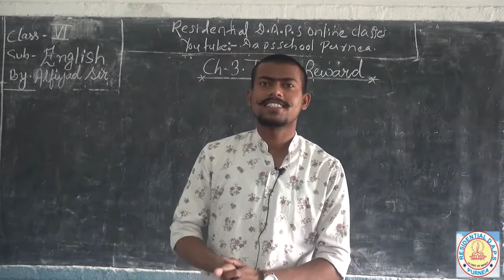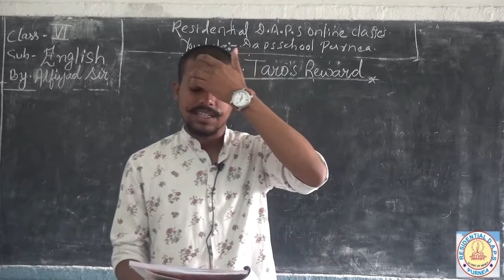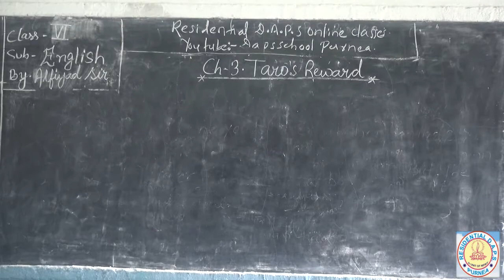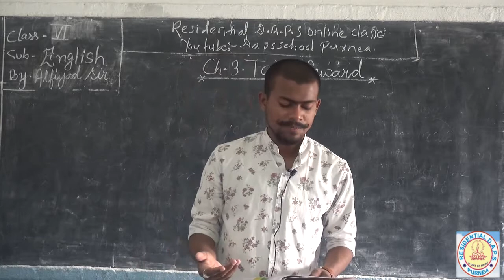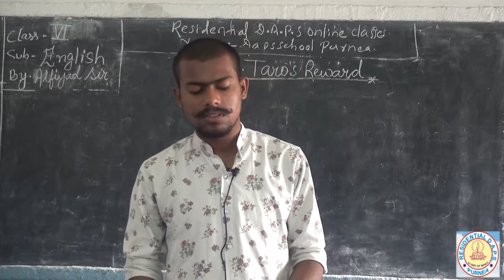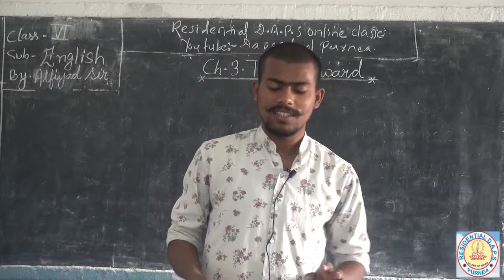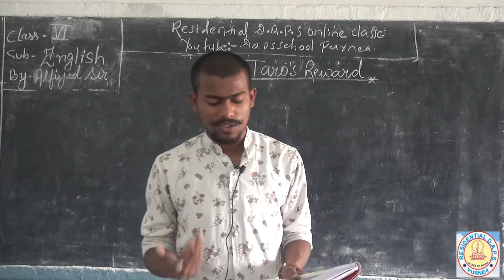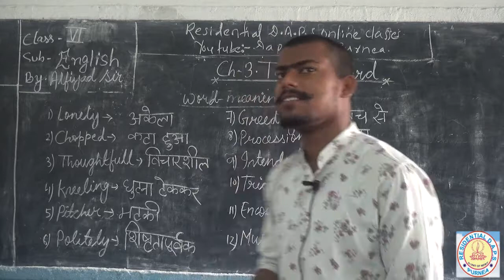Class 6 th English Lesson -3 Taros Reward#